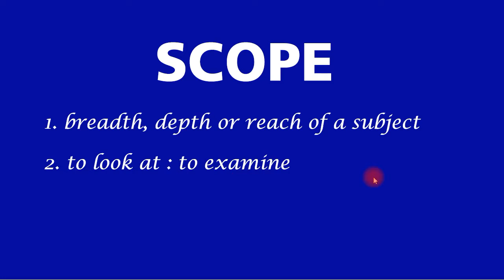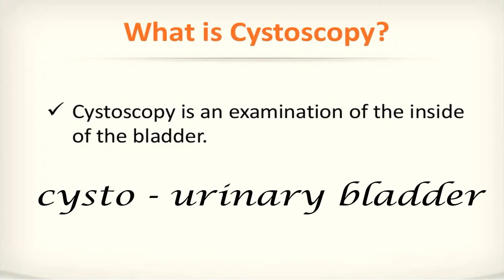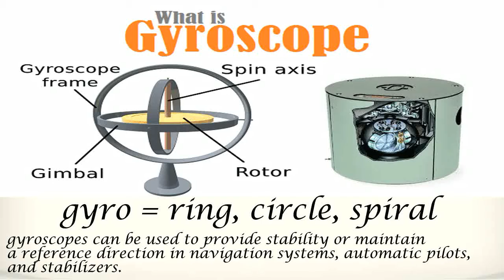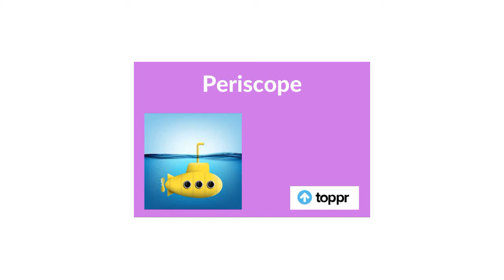scope word power made easy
Scope - to look at : examine,
bioscope, cinemascope, cystoscope, endo scope, gyroscope, horoscope,
kaleidoscope, microscope, periscope, stethoscope, telescope
A Bioscope show was a music hall and fairground attraction consisting of a travelling cinema. The heyday of the Bioscope was from the late 1890s until World War I. Bioscope shows were fronted by the largest fairground organs, and these formed the entire public face of the show.
“What is CinemaScope?” It’s a widescreen lens and projection system that has become a popular choice for filmmakers and is now an industry standard.
Cystoscopy (sis-TOS-kuh-pee) is a procedure that allows your doctor to examine the lining of your bladder and the tube that carries urine out of your body (urethra). A hollow tube (cystoscope) equipped with a lens is inserted into your urethra and slowly advanced into your bladder.
An endoscopy procedure involves inserting a long, flexible tube (endoscope) down your throat and into your esophagus. A tiny camera on the end of the endoscope lets your doctor examine your esophagus, stomach and the beginning of your small intestine (duodenum).
A gyroscope (from Ancient Greek γῦρος gûros, "circle" and σκοπέω skopéō, "to look") is a device used for measuring or maintaining orientation and angular velocity.It is a spinning wheel or disc in which the axis of rotation (spin axis) is free to assume any orientation by itself. When rotating, the orientation of this axis is unaffected by tilting or rotation of the mounting, according to the conservation of angular momentum
horoscope
a forecast of a person's future, typically including a delineation of character and circumstances, based on the relative positions of the stars and planets at the time of that person's birth.
"he gave lectures on astrology and cast horoscopes in his spare time"
a short forecast for people born under a particular sign, especially as published in a newspaper or magazine.
"my horoscope said it was time to do something for myself, so I phoned Georgia that evening"
a birth chart.